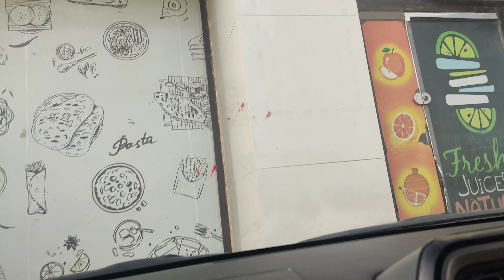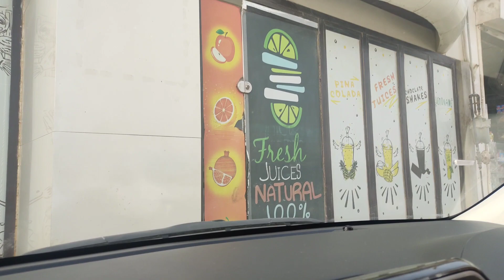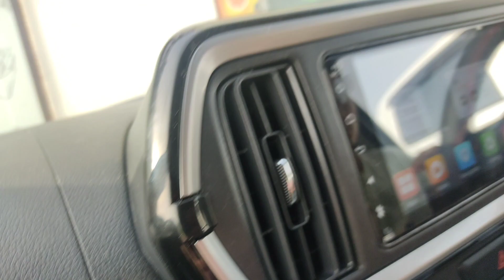Karli jheel | keenjhar lake vlog | lunch at cafe Imran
My new vlog Karachi to keenjhar lake and lunch at cafe imran .